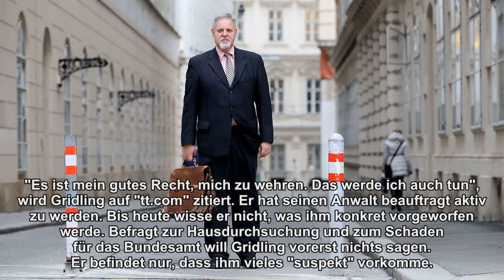"Keiner Schuld bewusst": Suspendierter BVT-Chef Gridling will sich wehren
Der suspendierte Direktor des Bundesamtes für Verfassungsschutz und Terrorismusbekämpfung will alles tun, um die Vorwürfe gegen seine Person zu entkräften. Kanzler Kurz und Vizekanzler Strache bezogen Stellung.